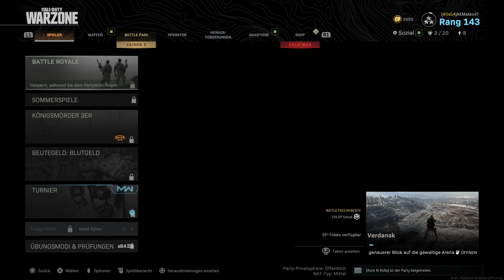Call of Duty®: Modern Warfare®_Materie